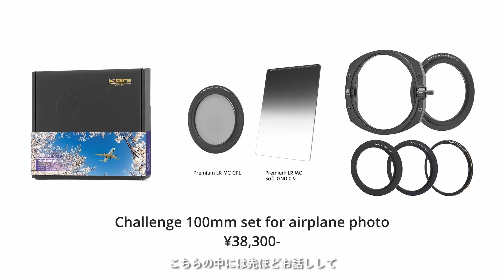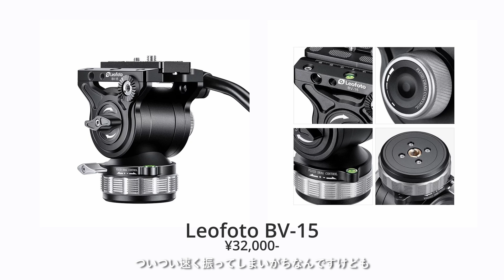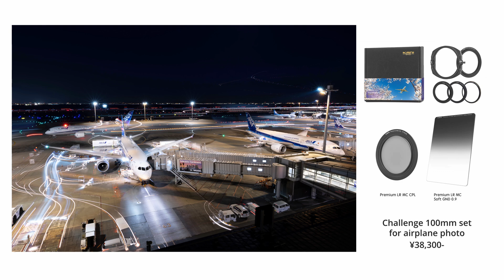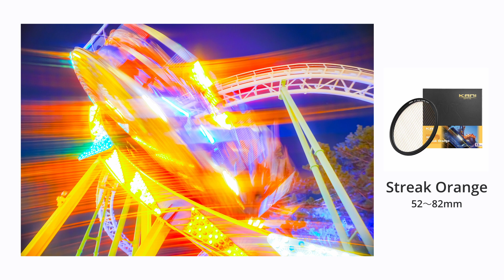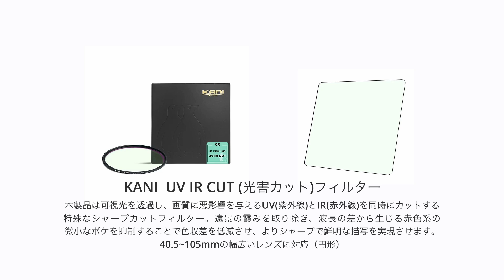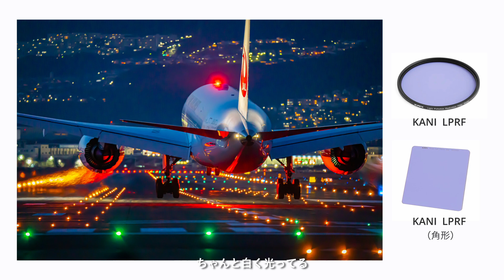写真展とお気に入りフィルター、三脚トーク「Photo Cosie Time ~心地よい写真時間~」葛原よしひろ先生 vs 岡本豊先生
今回は「Photo Cosie Time ~心地よい写真時間~」
京都写真美術館 ギャラリー・ジャパネスク （2022年6月14日〜6月26日）にて開催された写真展会場から　写真家 葛原 よしひろ先生と写真家 岡本豊先生の対談。